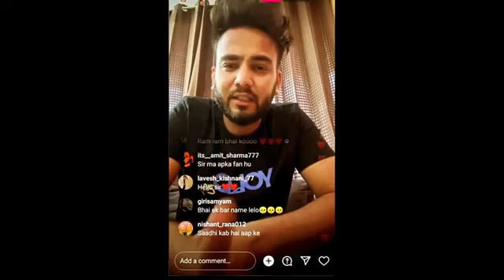Elvish Yadav Live Subah Subah Jab Achanak Elvish Aaye Live Kuchh Hi Second Me Tode Sare RECORD,